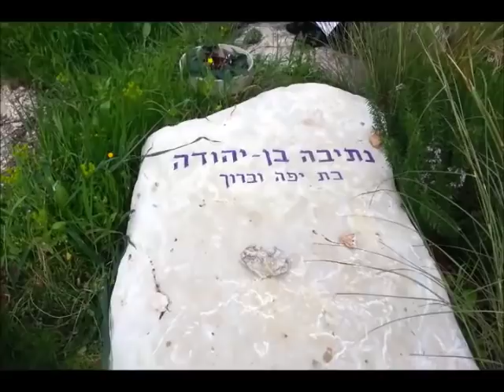אזכרה לנתיבה: פה בארץ חמדת אבות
אזכרת-זֶמֶר לנתיבה בן יהודה |
1.3.13, כְּלִיל |

פה בארת חמדת אבות |
מילים: ישראל דושמן |
לחן: הרמן צבי ארליך |

שרים: נגה אשד, חברי זמרשת, מוקירי זכרה של נתיבה |

צילום: זמרשת